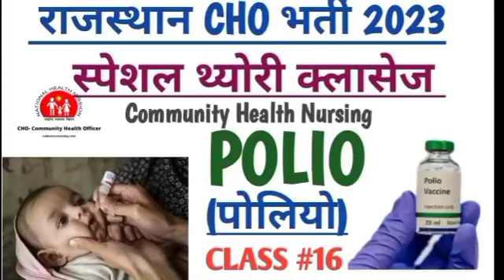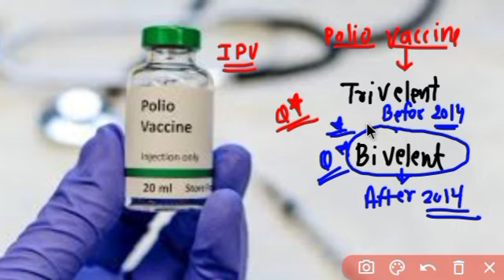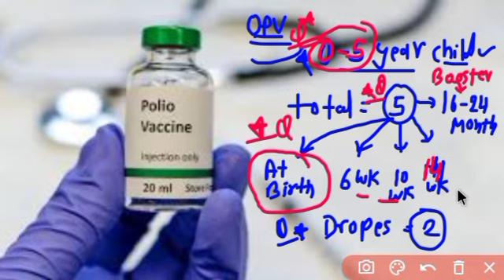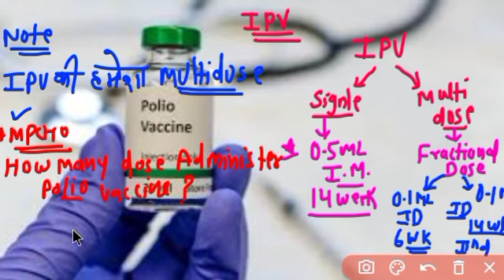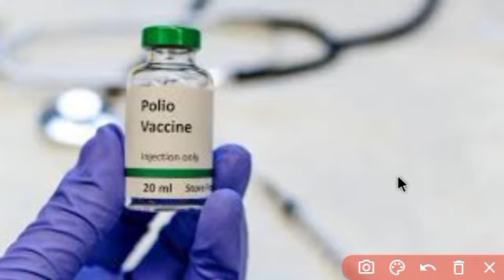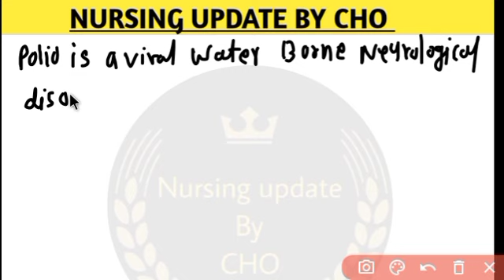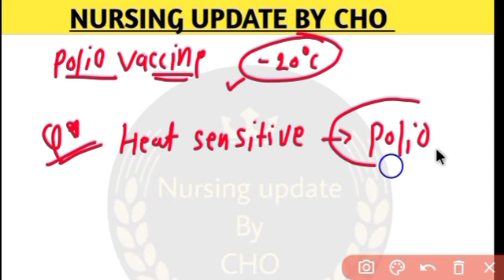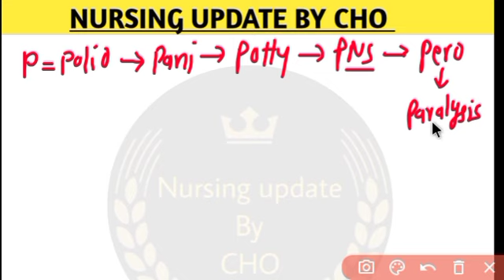CHO SPECIAL CHN THEORY CLASSES CLASS #16।। POLIO |पोलियो |360⁰ CLASS ।cho Raj_cho_class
CHO SPECIAL CHN THEORY CLASSES CLASS #16।। POLIO |पोलियो |360⁰ CLASS । Raj_cho_class

nursing knowledge
nursing accedamy

Rajasthan CHO special Community health nursing Theory class link

rajasthan cho
rajasthan cho classes
bihar cho
nursing online classes
rajasthan cho syllabus
news about rajasthan cho
concept-rna
cho live class
rajasthan cho exam mcqs
topics of rajasthan cho
rajasthan cho old paper
rajasthan cho official syllabus
rajasthan cho vacancy
rajasthan anm vacancy
rajasthan cho exam
up cho
rajasthan cho notification
rajasthan cho online classes
concept rna nursing classes
rajasthan cho vacancy 2022
rajasthan cho recruitment 2022
nursing classes
nursing exam prepration
community health officer
mp cho
norcet exam
nurisng officer
aiims exam
msc nurisng
nurisng exam
mp vyapam
railway staff nurse
aiims delhi
nursing test series
nursing vacancy
msc nursing classes
bsc nursing
nursing officer
rajasthan cho classes 2022
msn
chorajasthan
rajasthan cho exam preparation 2022